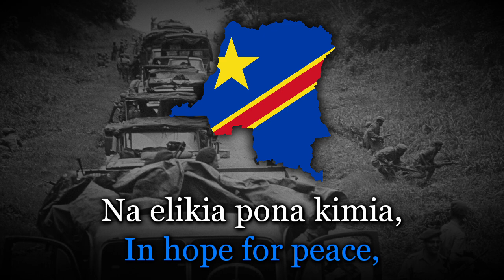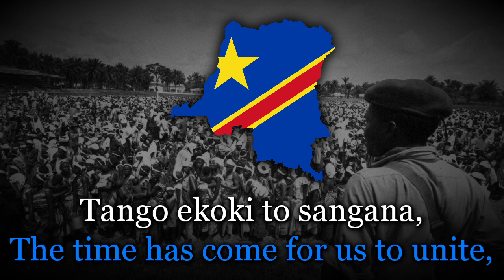"Bana Ya Kongo" - Congolese Revolutionary Song [Lyrics + Translation]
This Congolese patriotic anthem calls for the unity of the nation in the midst of the Congo Crisis, a series of civil wars and rebellions from 1960 to 1965, where secessionist states such as Katanga, South Kasai, and the Free Republic of the Congo fought to separate in the wake of the Congo's independence.
First pictured is Patrice Lumumba, the first Prime Minister of the DRC, who played a significant role in the fulfillment of the Congo's independence. He was assassinated in 1961, at just 35 years of age.

This song is in Lingala, a language apoken in the northern half of the DRC. Had to sell an arm and a leg to get these lyrics :)